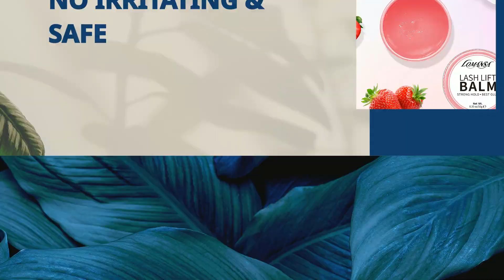NEW LASH LIFT GLUE BALM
It lifts the lashes nicely without leaving a sticky residue. The smell is pleasant as well.
-Lash Lift Glue
-Lash Lift Glue Balm
-Lash Tint Kit
-Lash Lift and Tint Kit
-Lash Lift Kit
-Eyelash Perm Kit